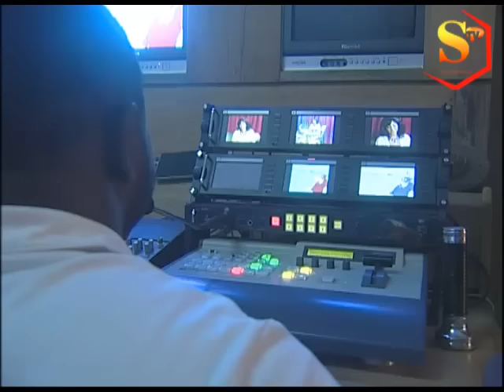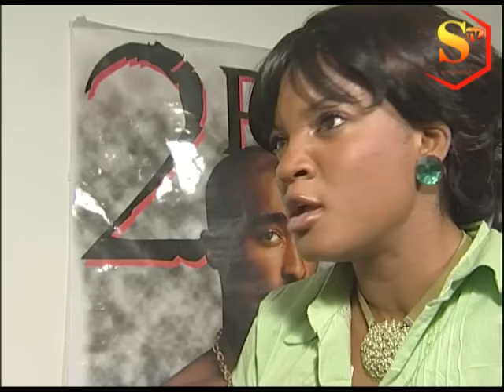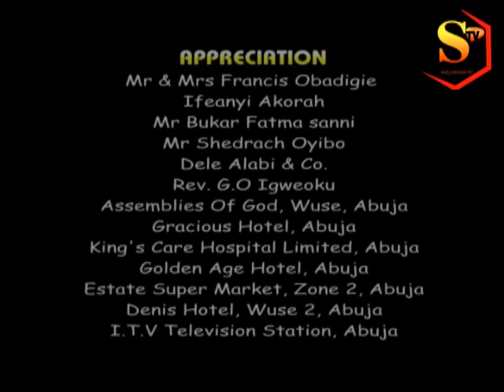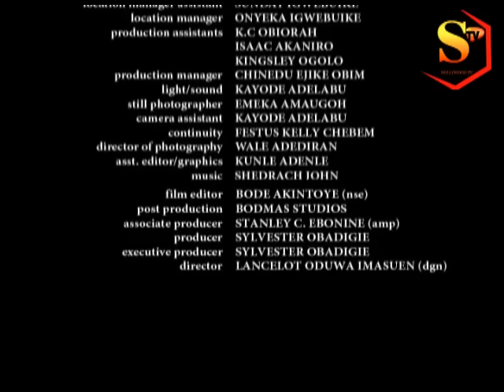THE CELEBRITY 1 (Omotola Jalade, Ini Edo, Mike Ezuruonye) LATEST NOLLYWOOD NIGERIAN MOVIES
A TV celebrity superstar who's a relationship counseling expert can't seem to find the right answers to her own relationship crisis.

STARRING: Omotola Jalade Ekehinde
                     Ini Edo
                     Mike Ezuruonye
                     Desmond Elliot
                     Uche Jombo

Produced/Executive Produced by Sylvester Obadigie